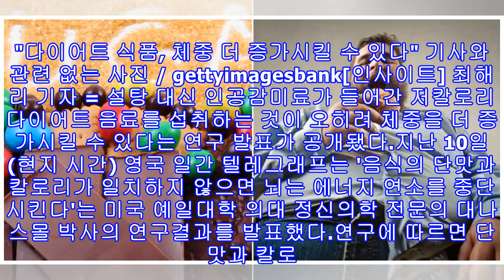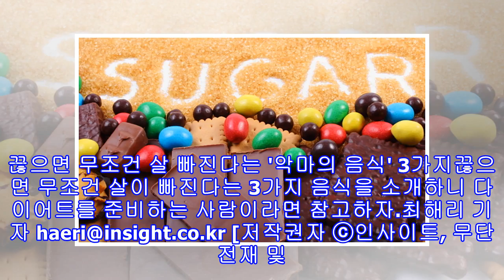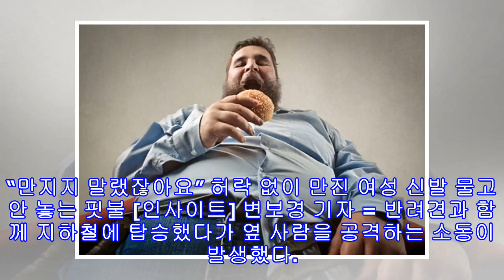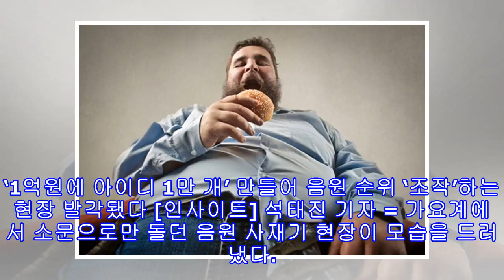"다이어트 식품, 체중 더 증가시킬 수 있다"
"다이어트 식품, 체중 더 증가시킬 수 있다" 기사와 관련 없는 사진 / gettyimagesbank[인사이트] 최해리 기자 = 설탕 대신 인공감미료가 들어간 저칼로리 다이어트 음료를 섭취하는 것이 오히려 체중을 더 증가시킬 수 있다는 연구 발표가 공개됐다.지난 10일(현지 시간) 영국 일간 텔레그래프는 '음식의 단맛과 칼로리가 일치하지 않으면 뇌는 에너지 연소를 중단 시킨다'는 미국 예일대학 의대 정신의학 전문의 대나 스몰 박사의 연구결과를 발표했다.연구에 따르면 단맛과 칼로리가 일치하지 않으면 뇌에서 혼란이 일어난다. 이 같은 ...